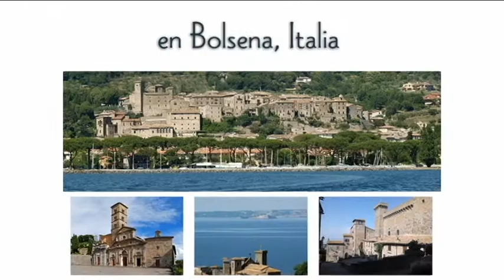Curso de vitrales artísticos intensivo en Italia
Curso de vitrales artísticos intensivo en Italia, estudiantes 2021